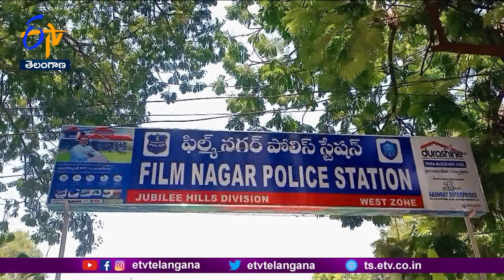Youth Stabbed in Hyderabad's Filmnagar | పాతకక్షల నేపథ్యంలో హైదరాబాద్‍లో యువకుడికి కత్తిపోట్లు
పాతకక్షల నేపథ్యంలో ఓ యువకుడు కత్తి పోట్లకు గురైన ఘటన హైదరాబాద్ ఫిలింనగర్ పోలీస్ స్టేషన్ పరిధిలో జరిగింది. ఆదివారం రాత్రి 8 గంటల ప్రాంతంలో గుల్షన్ కాలనీకి చెందిన అమీర్... షేక్ పేట నుంచి గోల్కొండ వైపు ద్విచక్రవాహనంపై వెళుతుండగా... గోల్కొండకు చెందిన ఇమ్రాన్ అనే వ్యక్తి అతడిని అనుసరించి... విచక్షణా రహితంగా కత్తితో పొడిచినట్లు పోలీసులు తెలిపారు. అమీర్ ను స్థానికులు గమనించి ఉస్మానియా ఆసు పత్రికి తరలించారు. అమీర్ కు... ఇమ్రాన్ కు చాలా కాలంగా గొడవలున్నాయని. అందుకే ఈ ఘాతుకానికి పాల్పడి ఉంటాడని పోలీసులు భావిస్తున్నారు. ఈ ఘటనపై కేసు నమోదు చేసుకుని దర్యాప్తు చేస్తున్నారు.